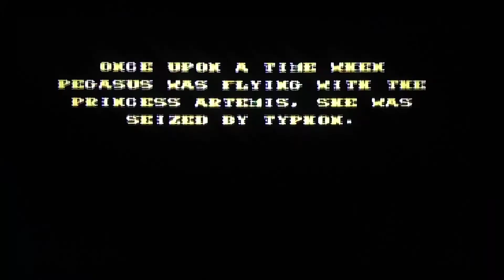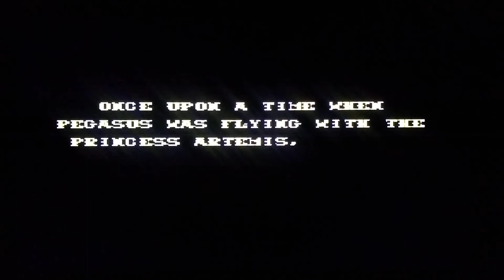Phelios - Mega Drive - Gameplay 2020 #10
Who is the champion?